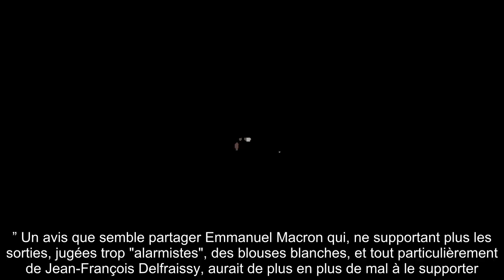✅ « Une décrédibilisation complète ! » : Gérald Kierzek se paye le Conseil scientifique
✍ Trop, c'est trop ! Alors que la tension monte entre Emmanuel Macron et le président du Conseil scientifique, Jean-François Delfraissy, le docteur Gérald Kirzek, qui n'a pourtant pas pour habitude de se ranger du côté de l'exécutif, a profité de son passage sur Sud Radio ce vendredi 18 février pour dire tout le mal qu'il pense du groupe d'experts.  .Alors qu'il évoquait l'idée d'un auto-confinement des personnes les plus vulnérables, une mesure qui, selon lui, "n'a pas de sens", Gérald Kierzek a poursuivi, visiblement très agacé : "Ce qui n'a pas de sens non plus, c'est les positions du Conseil scientifique.  On voit bien qu'il y a une décrédibilisation complète de ce conseil scientifique qui publie dans le Lancet (ndlr : une revue scientifique médicale britannique) des choses qui sont complètement surannées, dépassées. " .Un "discours anxiogène permanent" qui agace jusqu'au sommet de l'État . Fin janvier, alors même que le Conseil scientifique plaidait pour un reconfinement face aux va ...